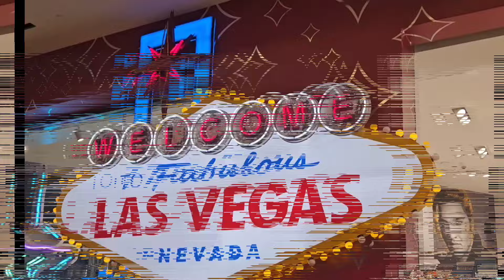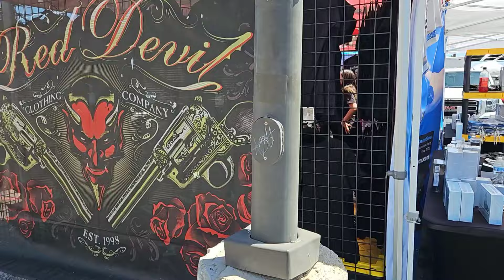Rat City Rukkus 2024 Rat Rod & Hot Rod Show Part #1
Rat City Rukkus Rat Rod Car Show 2024 Rat Rod Rockabilly & Hot Rod Show at the Stratosphere Las Vegas Nevada. The Annual Car Show & Rat Rod Culture Show with hundreds of Hot Rods, Rat Rods, customized cars, trucks & others. Wild Exotic Rat Rod Builds including Welderup Trucks & Cars and Custom Haulers. You see it how I see it!